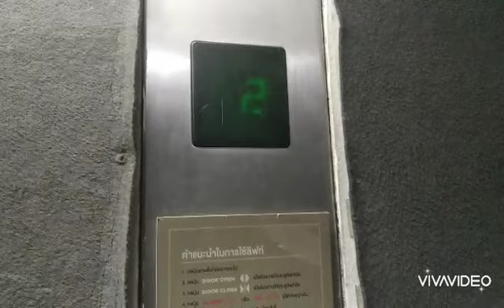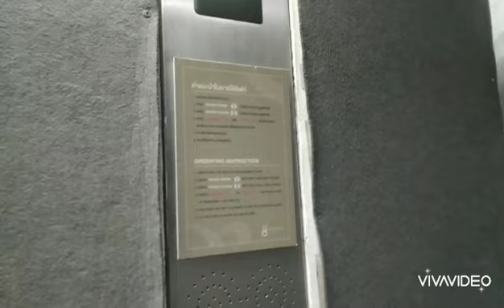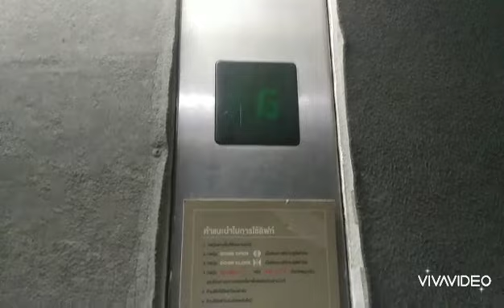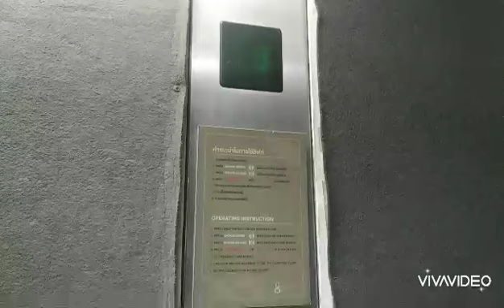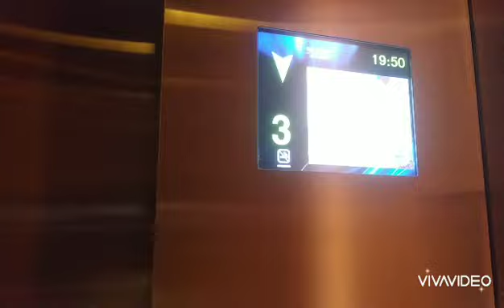(Original!) 2 Otis service elevators at Gaysorn Village Bangkok Thailand